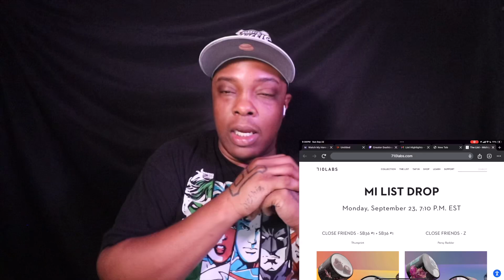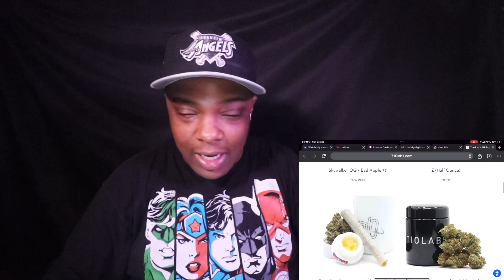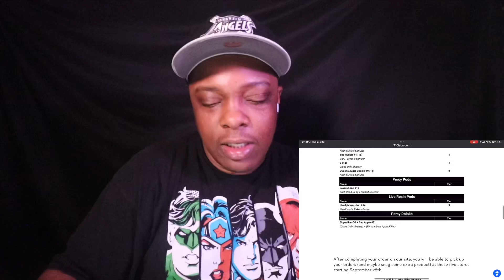Grizzly Smokes 💨 : 710 LABS THE LIST SEPTEMBER REVIEW💨